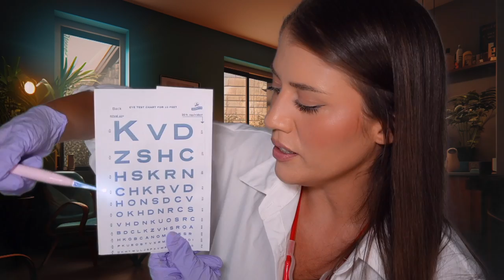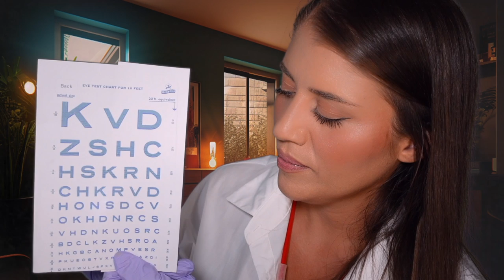ASMR | Detailed Cranial Nerve Exam (Italian Accent) 🇮🇹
Hi and welcome to your Italian cranial nerve exam!

In this asmr roleplay video I, your doctor, give you a cranial nerve exam (but with a Green Screen medical background), and also with my Italian accent roleplay. Essentially I perform a variety of medical examinations and tests to make sure your cranial nerves are fully functioning! I examine your eyes in the optic nerve portion, going over various eye tests with you including follow my finger, follow the light, etc... I test your hearing as I whisper in each ear and have you identify each word/words in Italian. Then we go over the trigeminal and facial nerves as I examine your face, and also have you perform various physical facial exercises, such as tongue movements and so on. I examine the olfactory nerve and test your sense of smell. I spray various scents on a q-tip/cotton swab and have you smell and confirm each scent, one nostril at a time. I also give you a taste test where you taste a variety of flavours and identify the flavour, with a dropper etc... Since there are a variety of tests, I have included timestamps below for your convenience. I would say this is a detailed cranial nerve exam in the sense that it was thorough with quite a few mini medical tests throughout. I know many of you enjoy medical roleplays, so I was happy to film this for all of you with a green screen this time. This is a soft spoken video with occasional whispers, as well as an Italian accent. There is also plenty of physical examinations, personal attention, follow my instructions, writing sounds, and so on in terms of asmr triggers in this video. I make a few notes throughout the entirety of this test, so there are always pleasant writing sounds.

Here are the asmr cranial nerve exam timestamps:

00:00 - Checking You In with Questions & Writing Sounds
5:15 - Putting on Gloves
5:57 - Breathing Test with Stethoscope
9:35 - Touching Face with Hard and Soft Feather Object
11:45 - Muscle Tests with Follow Instructions and Exam
14:00 - Follow The Light Tests (Flashlight)
18:20 - Depth Perception Eye Test
20:15 - Eye Chart Eye Exam
22:42 - Examining Eyes with Light (Soft Whispers)
25:02 - Hearing Test with Whispering in Ear
26:07 - Looking into Ears with Light (Inaudible)
28:18 - Smell Test with Spray Bottle
31:13 - Taste Test with Medical Dropper
34:23 - Final Notes & Conclusion

I hope this video made you feel relaxed, entertained, and/or sleepy! If you enjoyed this video, and would like to support my channel please give it a "thumbs up" and don't forget to subscribe to my channel for more videos like this one! I also really love hearing from you in the comments down below. Your kind comments and words of encouragement really mean a lot to me, as do all of you :) I hope this video could lull you into a state of relaxation or even deep sleep... 💤 Thank you so much for watching!

My upload schedule is always 3x a week:
Monday, Wednesday, and Friday!
(With a few previews/"shorts" in between as well)

If you’d like to give back through a tip via YouTube or:
(But your support through subscriptions, likes, and comments is more than enough)

Love: Lisa @LullingLisaASMR